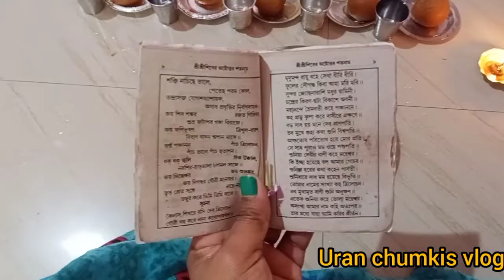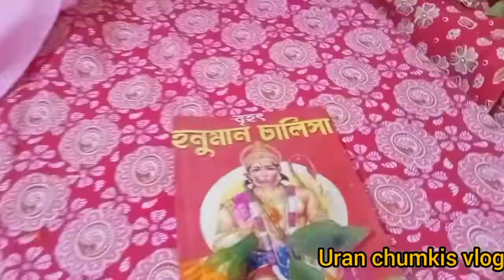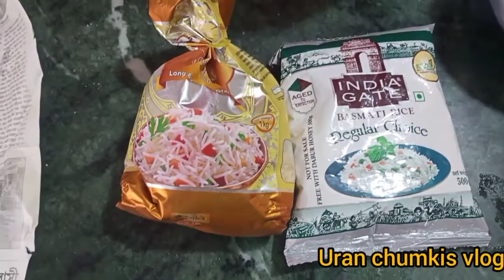Husband Er Jonno Plan Change Korte Holo ❤️❤️